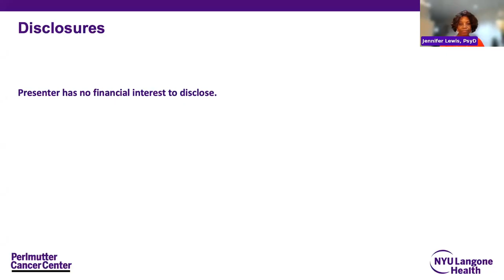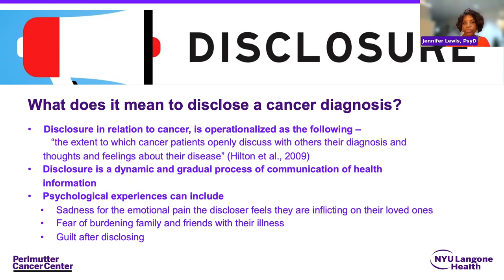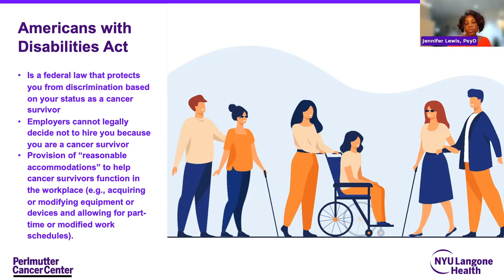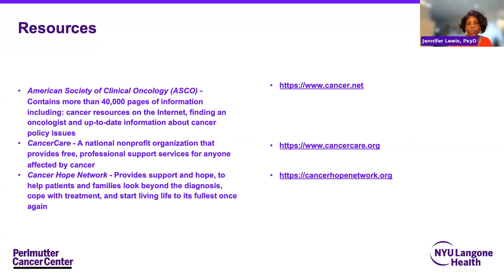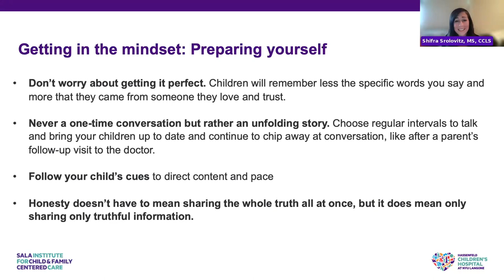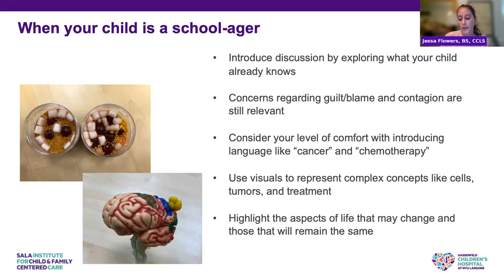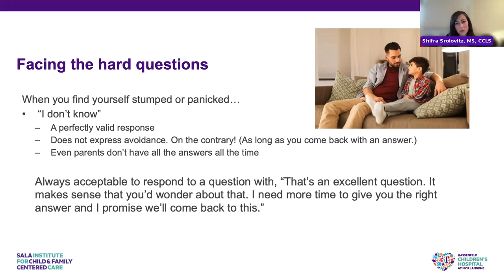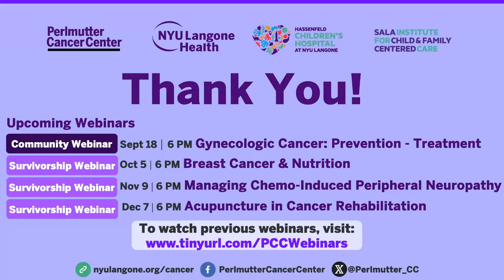Communicating a Cancer Diagnosis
There is no right approach to sharing a cancer diagnosis, but preparing to have these difficult conversations can alleviate anxiety and positively impact many aspects of your care journey. In this survivorship webinar, Perlmutter Cancer Center psychologist, Dr. Jennifer Lewis, and Hassenfeld Cancer Center child life specialists, Jessa Flowers and Shifra Srolovitz, present communication strategies and tips on sharing a diagnosis to your children, peers, employer, and loved ones.